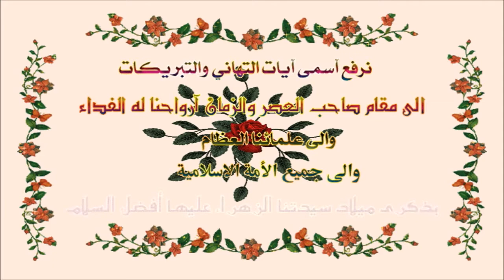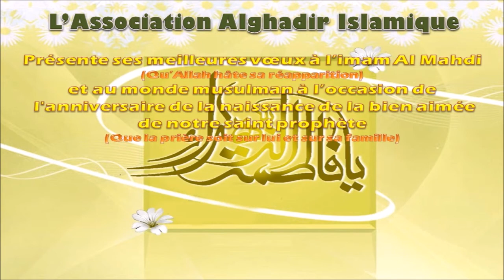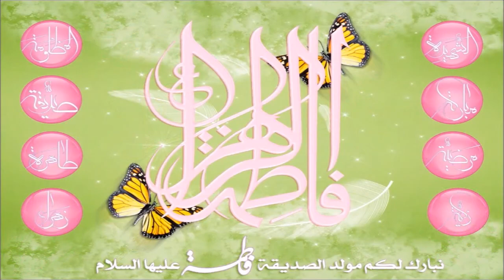Fête de naissance de Sayyeda Fatima Al Zahra (p)